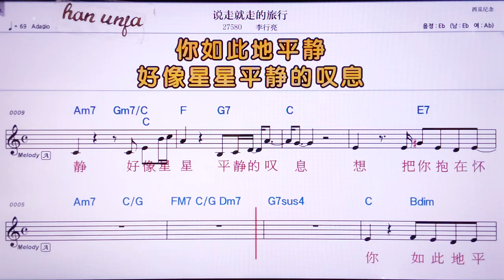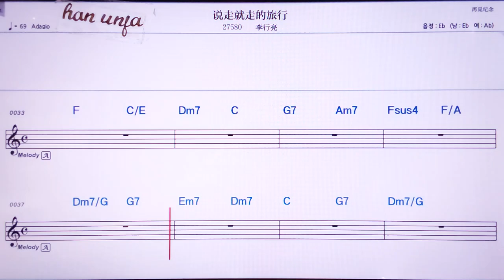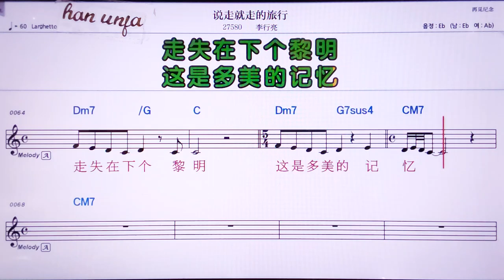💖쉬저우찌우저우더뤼싱/리향리양 👍MR,노래방, 악보, 코드,Karaoke With Sheet Music